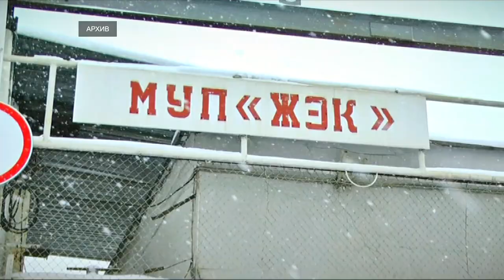В Тверской области на расчистку дорог вышло 353 единицы техники